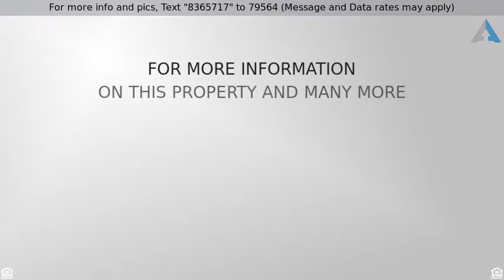Priced at $399,000 - 8611 Jarboe Street, Kansas City, MO 64114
You have to see this house to believe it. Absolute

You have to see this house to believe it. Absolutely stunning transformation featuring brand new kitchen with huge island that opens up to living room. New cabinets, countertops and stainless steel appliances. Gas fireplace with top-to-bottom tile finish. High end renovations with meticulous attention to detail. Two beautiful bathroom renovations with new tile, vanities and fixtures. Amazing outdoor spaces for entertaining. New exterior siding, paint and doors. Refinished hardwood floors throughout. Perfect!